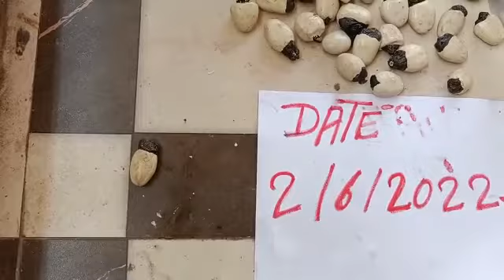original safed bhilawa(white Biba)